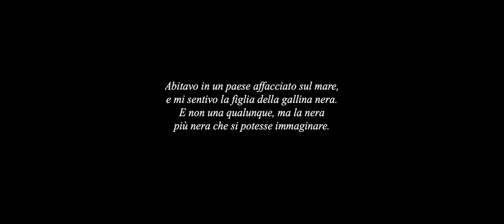Picciridda - Con i piedi nella sabbia - Trailer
Tratto dall’ omonimo romanzo di Catena Fiorello e ambientato nell’isola di Favignana degli anni ’60

Regia: Paolo Licata.  Con Marta Castiglia, Federica Sarno, Lucia Sardo, Katia Greco, Lileana Rigano, Tania Bambaci, Claudio Collovà, Maurizio Nicolosi.